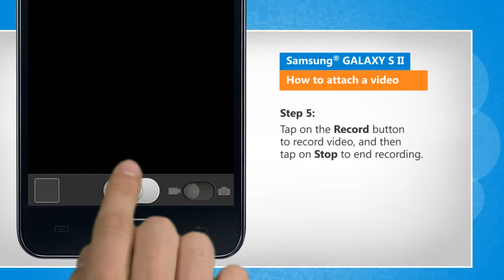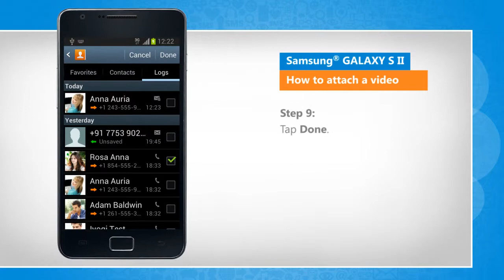How to Send a MMS on Samsung® GALAXY S II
Sending a Video SMS (MMS) on Samsung® GALAXY S2: Want to send a video clip from your Samsung® GALAXY S2 device to a contact? Follow the steps given in this video to attach a video in Samsung® GALAXY S II.